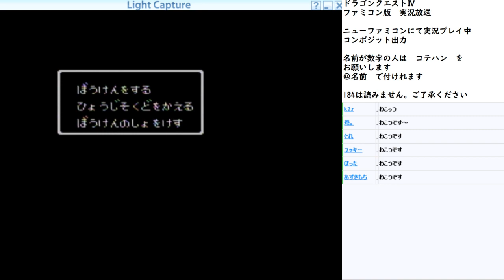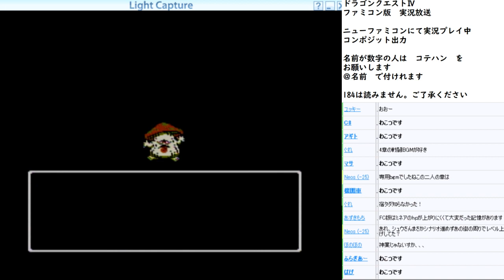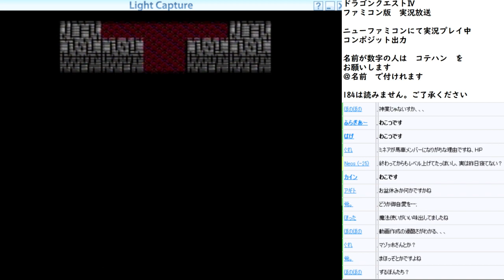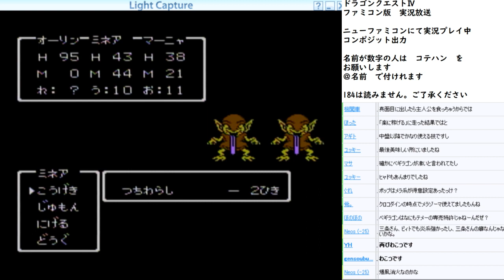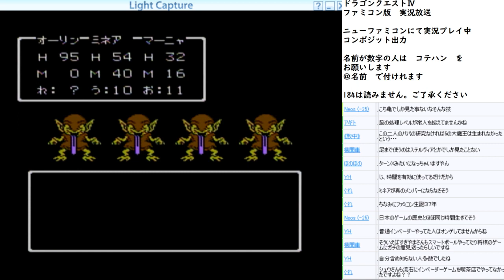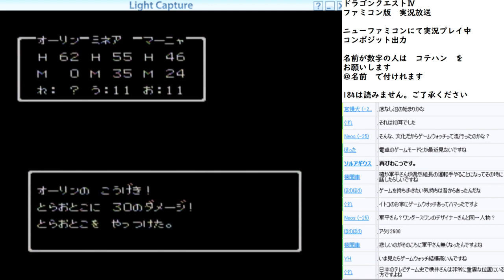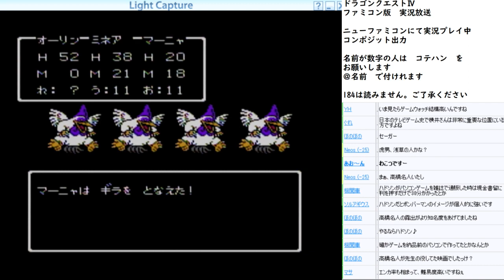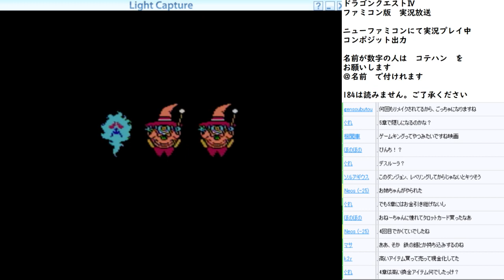【ゲーム実況】ドラゴンクエスト4 実況プレイ part12【ドラゴンクエストIV 導かれし者たち】